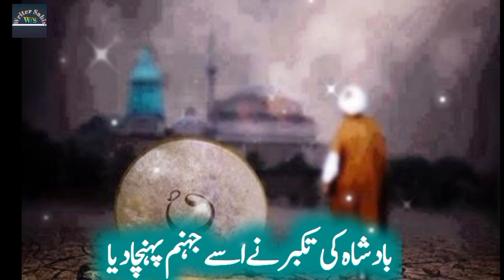Ek Badishah Aur Badoo ke Kahani ||New urdu story Full islamic motivational video | best Collection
This video tells the story of a king and an Arab.  The king was circumambulating that he slapped Arabi hard and Hazrat Umar decided it and the king took himself to hell in pride.